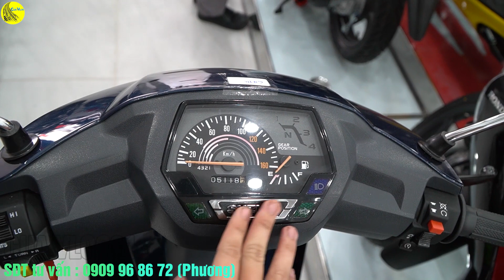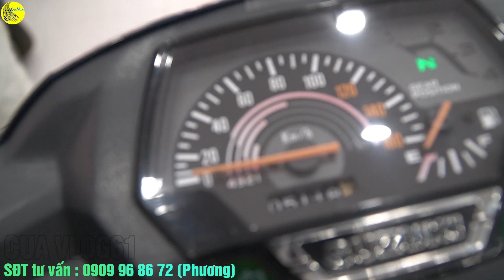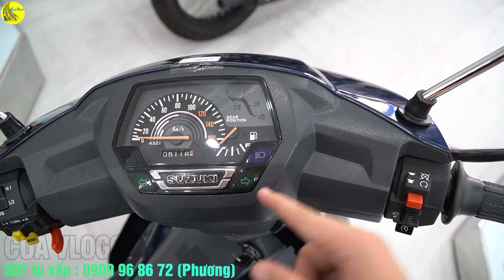XE CỔ BÌNH DƯƠNG | SIÊU PHẨM SUZUKI VIVA 110 ZIN 99% - BAO RÚT HỒ SƠ | Lh: 0909960672 | CUA Vlog61